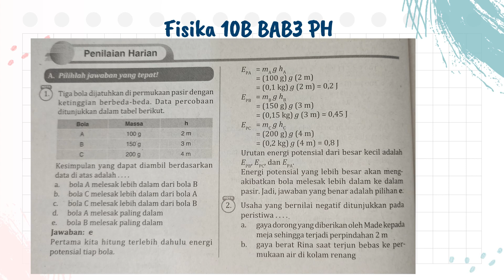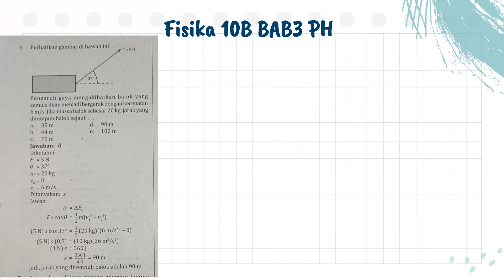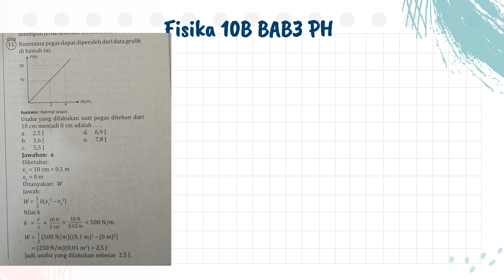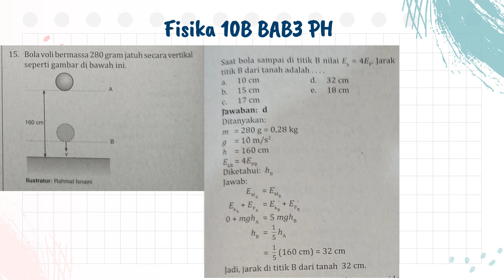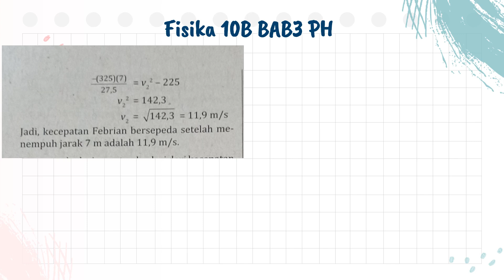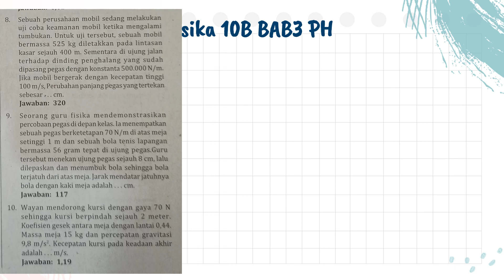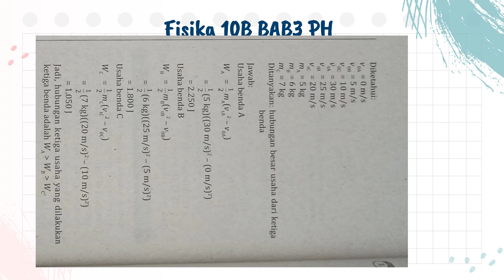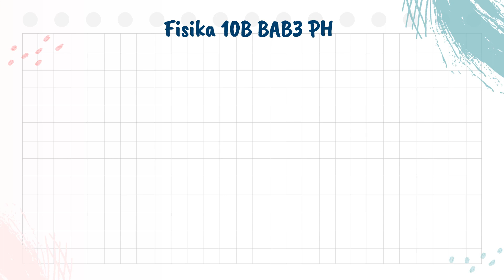Fisika 10B Bab3 Ph1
☑️ Playlist Kunci Jawaban Fisika 10B